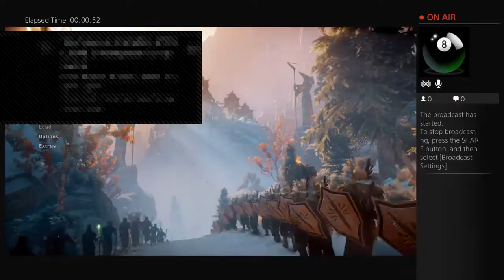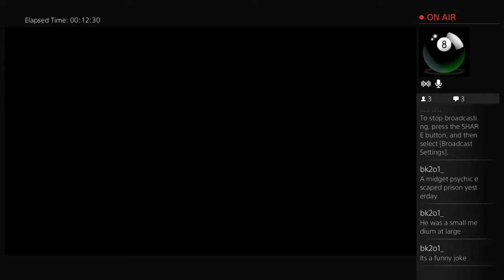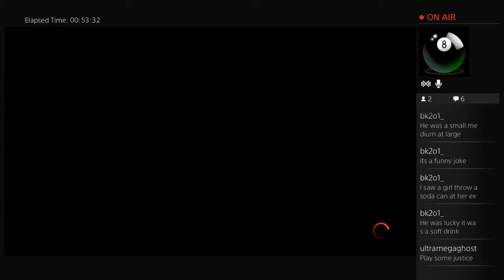Dragon Age Inquisition PS4 (The Beginning) (1)